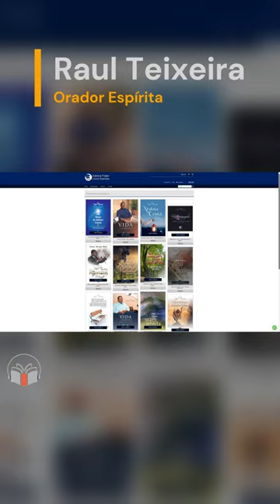José Raul Teixeira - Palestrante Espírita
Descubra a jornada inspiradora de José Raul Teixeira, um renomado palestrante espírita e figura emblemática no cenário do espiritismo. Neste vídeo, exploramos a vida e a obra de Raul Teixeira, um orador carismático e dedicado, cuja paixão pela educação e pelo espiritismo moldou sua carreira e missão. Licenciado em Física, Mestre e Doutor em Educação, Raul deixou um legado significativo como professor na Universidade Federal Fluminense e fundador da Sociedade Espírita Fraternidade em Niterói. Suas contribuições não param na educação formal; ele também esteve à frente do "Remanso Fraterno", uma iniciativa de assistência social espírita voltada para crianças e famílias carentes. Este vídeo também aborda suas viagens e palestras em 45 países, consolidando-o como um dos conferencistas espíritas mais requisitados. Apesar dos desafios enfrentados após um AVC em 2012, a influência de Raul Teixeira continua a ressoar através de suas 37 obras psicografadas, publicadas pela Editora Fráter. Assista para conhecer mais sobre este notável palestrante espírita e a profundidade de seu impacto no espiritismo.

00:00 José Raul Teixeira
00:19 Sociedade Espírita Fraternidade
00:35 Palestrante Espírita
00:49 AVC de Raul Teixira